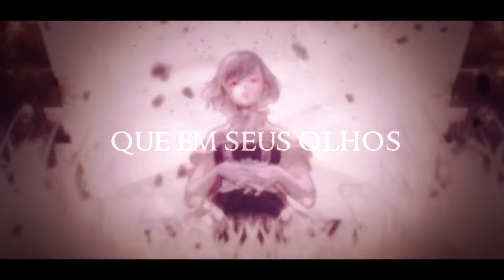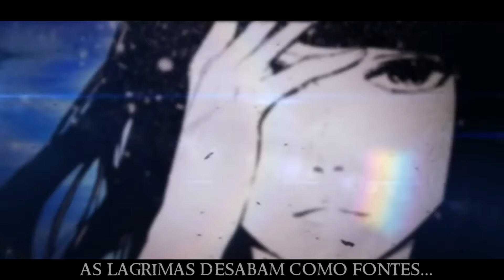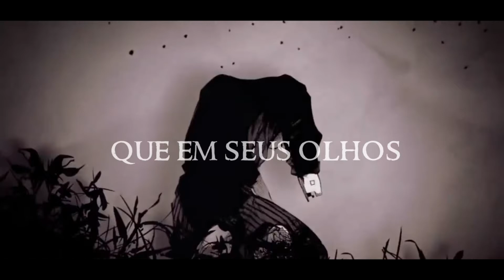「Luna」'Tarde Demais pra Voltar' - RAP DO KANEKI KEN (Prod. Askill Beats) _Acoustic Beat_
TOKYOGHOUL RAPDOKANEKI Essa musica é sobre a confiar nas pessoas erradas, sobre a forma em que ser forte reflete na forma que você muda! Como todas as minhas musicas, elas também espelham os meus sentimentos (por isso só tem Sad Song aqui ksksksk) Espero que essa musica possa te ajudar de alguma forma e que te agrade.

Obrigado por Ouvir s2

Fixa técnica:

Letra: Luna (Diogo Luna)
Vídeo/Mix/Lyric: Luna (Diogo Luna)
Gravação: Microfone USB Behringer C-1U

Anime: Tokyo Ghoul
Beat Maker: Askill Beats
Prod. AMV: Luna (Diogo Luna) (Reeditado)